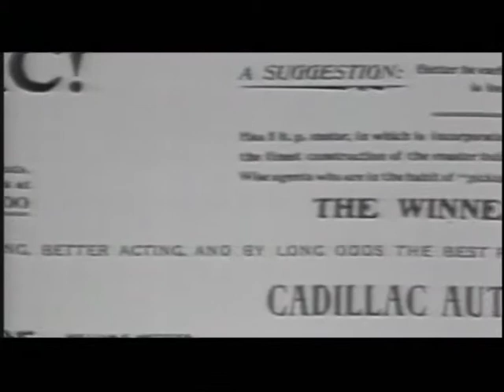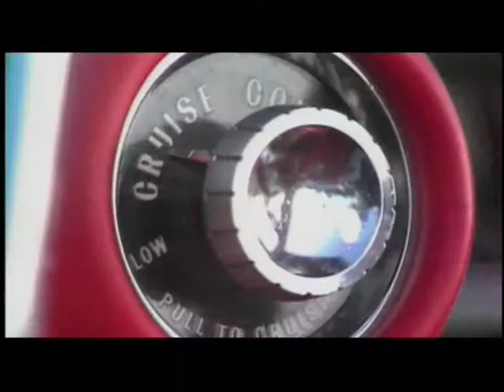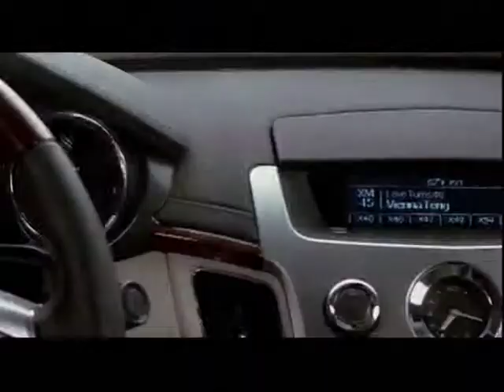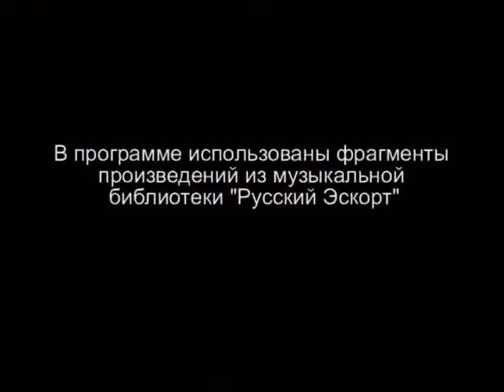Наши тесты - Обновленный Cadillac CTS (2008)